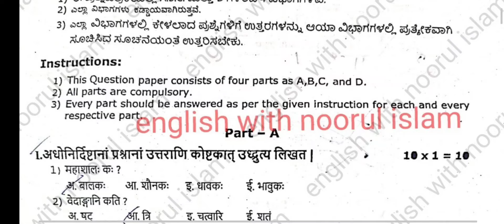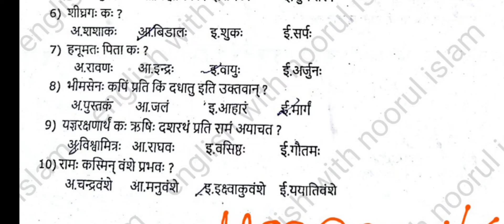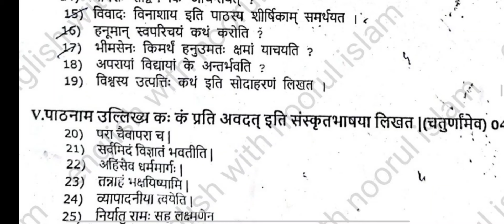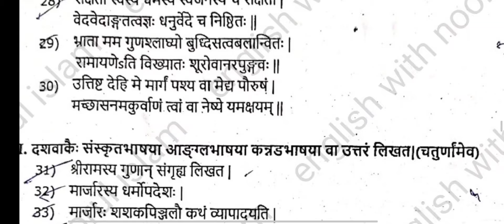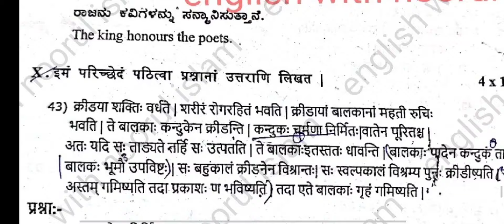1st puc sanskrit midterm exam question paper 2024 kseab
1st puc sanskrit midterm exam question paper 2024 kseab

1st PUC Sanskrit Midterm Exam Question Paper 2024 kseab

1st PUC Sanskrit Midterm Question Paper 2024 ks

those who want pdf send request to our gmail id

Please send your midterm exam 2024 question Paper to our gmail

1st PUC Sanskrit Midterm Question Paper 2024
1st PUC Sanskrit Midterm Question Paper 2023
1st PUC Sanskrit Midterm Question Paper
1st PUC Sanskrit Midterm Exam important questions
English with noorul islam
English with noorul islam # islam sir